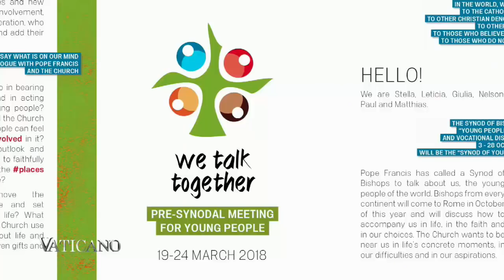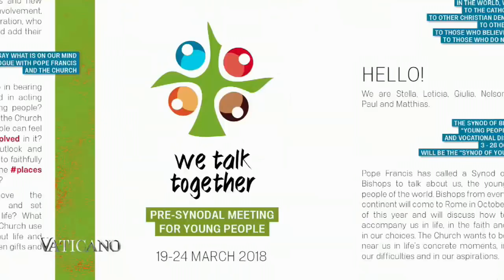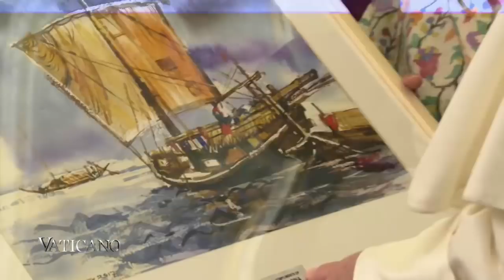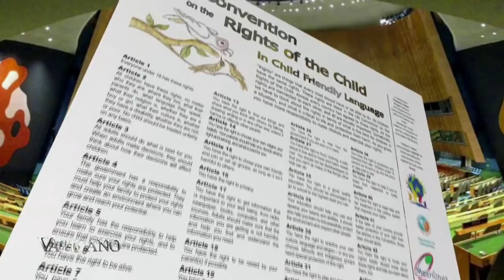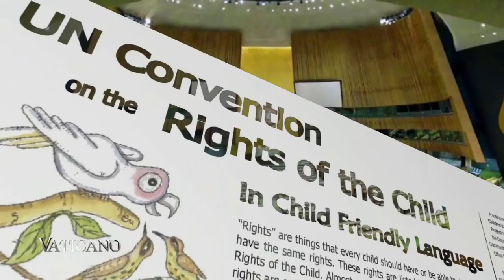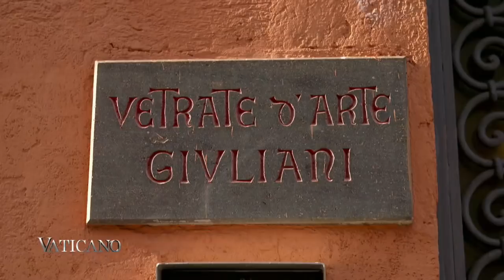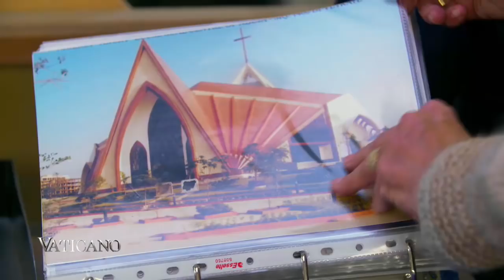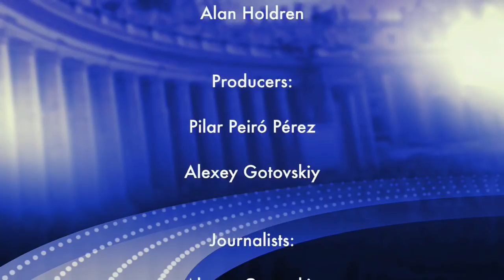The Holy See at Winter Olympics & Pope Francis' Synod of Youth Invite | EWTN Vaticano Full Episode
This Week on EWTN Vaticano for February 25, 2018. Episode 329.

Pope Francis invites young Catholics to participate in preparations for the Synod of the Bishops; meet the man who leads the Holy See delegation to the Olympic games, Mons. Melchor Sanchez; Sacred Art from Elsa Giuliani's Stained Glass Lab, and more.

EWTN Vaticano is a weekly television magazine show from the Heart of the Catholic Church. We bring you the Pope's recent activities, short documentaries and specials about history, art, and modern developments in the Catholic Church. It airs in English, Spanish, and German.